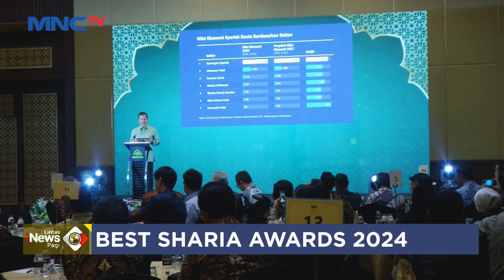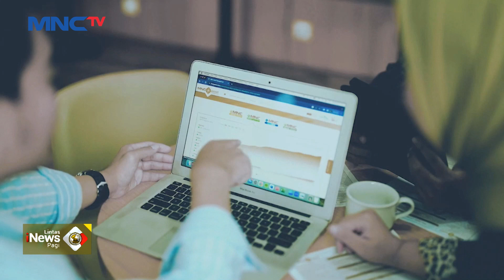MNC Asset Management Raih Penghargaan Best Sharia Mutual Fund 2024 - LIP 29/09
Saksikan info berita terkini di:
Lintas iNews Pagi: Senin – Sabtu Pukul 04.20 WIB
Lintas iNews Siang: Senin – Jumat Pukul 11.30 WIB
Lintas iNews: Setiap Hari 09.00 | 10.00 | 13.00 | 14.00 | 15.00